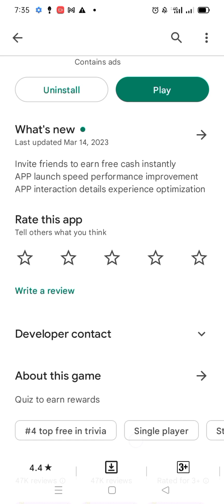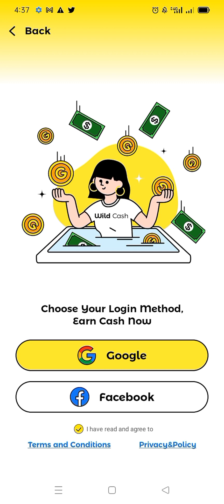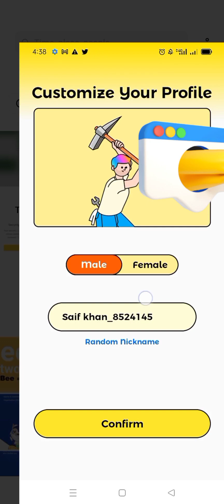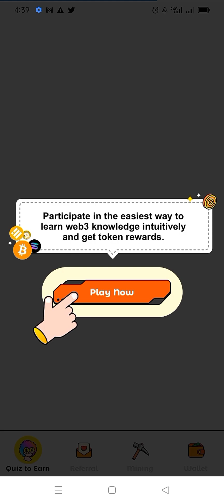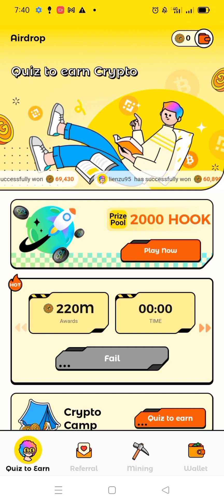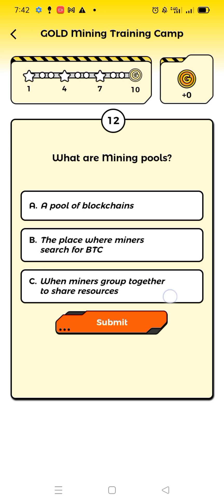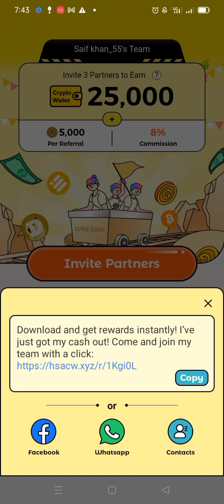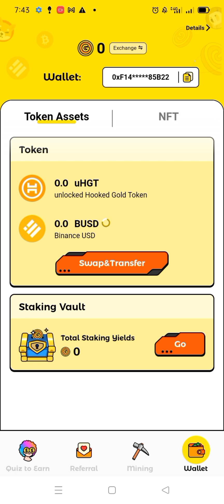Wild Cash App Earn Free Dollar 💲💲|| Real Earning App || Earn in Quiz...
Joining Link 👇👇👇👇👇👇👇

Download and get rewards instantly! I’ve just got my cash out! Come and join my team with a click: